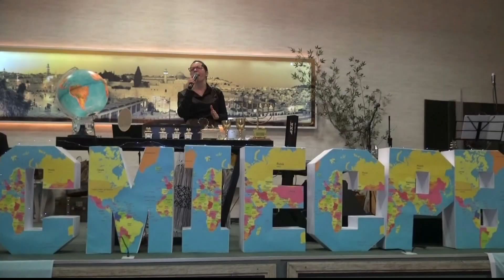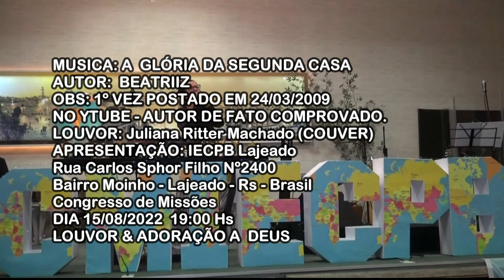IECPB LAJEADO - CONGRESSO MISSÕES - A GLÓRIA DA SEGUNDA CASA - JULIANA RITTER MACHADO - (COUVER)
IECPB LAJEADO - CONGRESSO MISSÕES - A GLÓRIA DA SEGUNDA CASA - JULIANA RITTER MACHADO - (COUVER) DIA 15/08/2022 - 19:00 Hs.  NA IECPB LAJEADO - APOSTÓLA NAIR LOPES MAYERLE - PRESIDENTE IECPB LAJEADO - RUA CARLOS SPHOR FILHO Nº 2400 - BAIRRO MOINHO - LAJEADO - RS - BRASIL.
CONGRESSO DE MISSÕES DIAS 10 - 15/08/2022 - VIDEO - DIA 15/08/2022 - COORDENADOR: Pr RONIE MENDES REIS  / DIREÇÃO GERAL: APOSTÓLA NAIR LOPES MAYERLE  &  Pr CLAUDIO MAYERLE (ESPOSO).
LETRA  DO HINO:
A glória da Segunda Casa
Se você pensa que está tudo terminado, e que tudo acabou
Uma coisa eu te digo nesta hora, que a última palavra é do Senhor
Se você se ajoelha, e não consegue mais orar
Pensas que teus inimigos triunfaram
Mas uma coisa eu quero lhe falar

A glória da segunda da casa será maior que a da primeira
A vitória está garantida, essa promessa é verdadeira
Quando Deus quer operar ninguém pode impedir
Tome posse da sua bênção hoje aqui

Não está tudo terminado em sua vida, o teu deus nunca mudou
O que promete, ele cumpre e não falha, não duvides do senhor
Deus é deus sem você, o que é você sem Deus?
O seu elo com o senhor não foi quebrado
Receba agora, esse renovo de poder